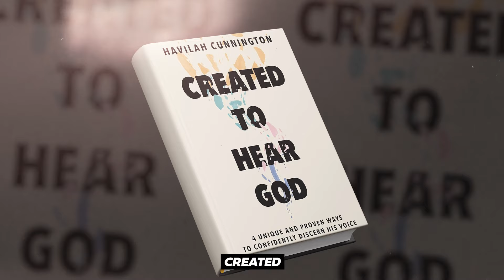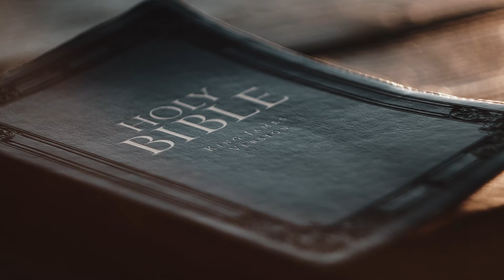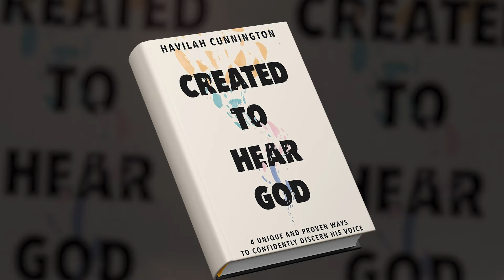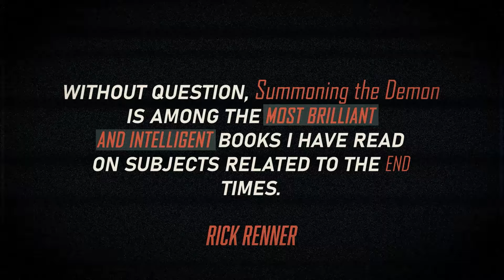4 Ways to Hear God (Not What You Think) - Havilah Cunnington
Havilah Cunnington has discovered the 4 Biblical ways that people hear God... and if you've been concerned about not hearing Him, then this video is going to bless you!